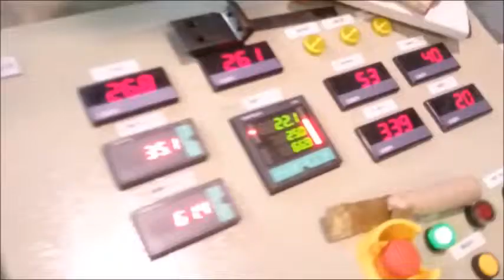PET/PP sheet extrusion machine for thermoforming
Large output 1000kg/hr
good quality
Energy saving